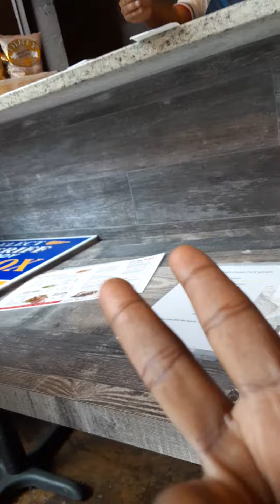My daddy's birthday today